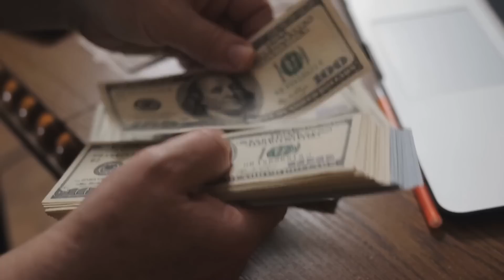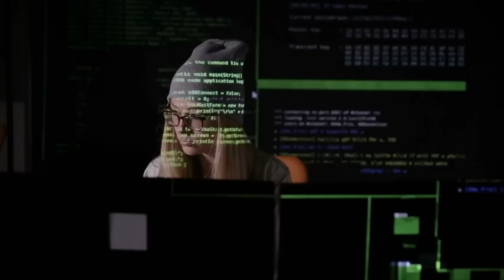7 Greatest Indian Spies We Are Proud OF | పాకిస్తాన్ పని పట్టిన 7 భారతీయ గూఢచారులు | Info Geeks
7 Greatest Indian Spies We Are Proud OF | పాకిస్తాన్ పని పట్టిన 7 భారతీయ గూఢచారులు | Info Geeks